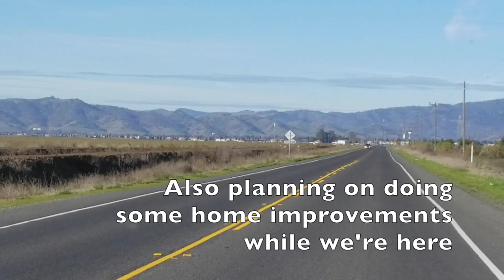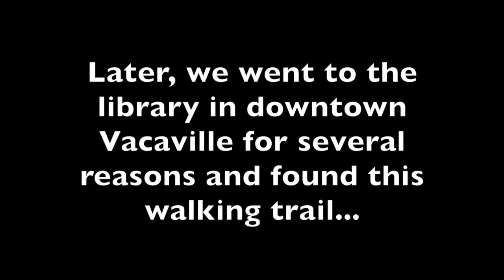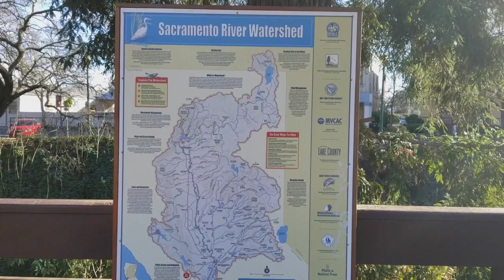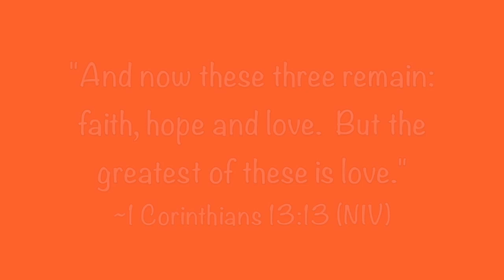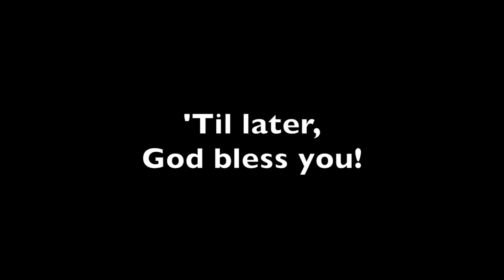1:69 Stories of devotion/3 week update/how we did a video call with family at the library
Hard to believe how quickly the time in Vacaville is going! Here's an update on serving the vacancy at St John in Vacaville, CA and meeting more amazing people with beautiful stories of devotion and love.  We also share how we can keep in touch with family with video calls at the library!